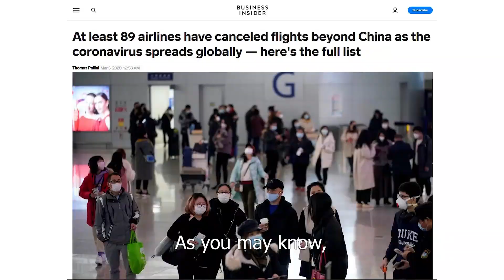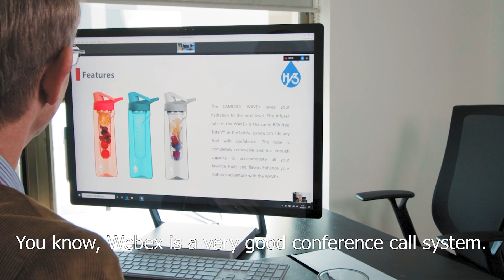SinoGlass Presents:Communication in the Time of Coronavirus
COVID-19 ¬– it’s on everyone’s mind and is almost the main topic of conversation in many places. But other conversations are necessary, including communicating with your supplier in China for your valuable products. Travel restrictions to and from many countries of the world have made a face-to-face impossible at the moment. So, what is the best way for us to communicate with each other?

Shaun Zheng, the SinoGlass Sales Director, discusses the situation and communication methods on our latest SinoGlass Presents. This newsletter also has details for your information. You’ll discover that it’s quite easy to talk with SinoGlass and that your business with us will not be difficult or interrupted.